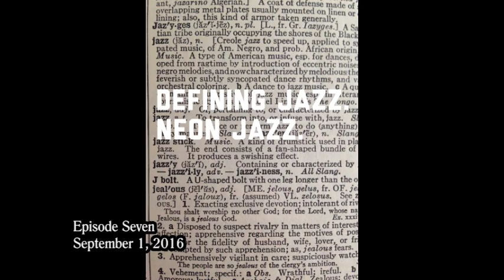Neon Talk - Episode Seven - 9.1.16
Neon Talk with John Christopher and Joe Dimino is an outgrowth of the respective Neon Beat and Neon Jazz radio programs. A rando collection of thoughts, musings and the like.

The Neon Beat is a radio show hosted by John Christopher featuring great music from the 1940's, 50's and 60's. Featuring great artists that you know and love. Artists like Frank Sinatra, Perry Como, Nat King Cole, Doris Day, Dean Martin, Rosemary Clooney, The Lettermen, Henry Mancini, The Four Lads, Tony Bennett, Marilyn Maye, Percy Faith and Andy Williams.

Neon Jazz is a jazz radio program airing since 2011. Hosted by Joe Dimino and Engineered by John Christoper in Kansas City, Missouri. Giving listeners a journey into one of America's finest inventions .. Jazz. From Miles Davis to The Bad Plus, the world of Jazz is our playground. Take a listen on KCXL (102.9 FM / 1140 AM) out of Liberty, MO on Saturday Morning from 7:00 - 8:00 a.m. and Sunday Morning from 6:00 - 7:00 a.m. Catch it on TuneIn Radio via the web.